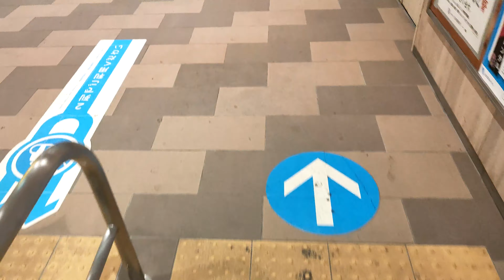【深夜徘徊】小田急線本厚木駅~相模大橋[Late Night Prowling] From Hon Atsugi Station on the Odakyu Line to Sagami Ohashi